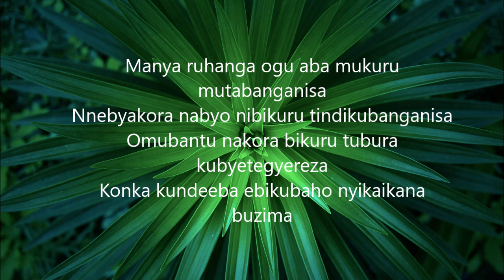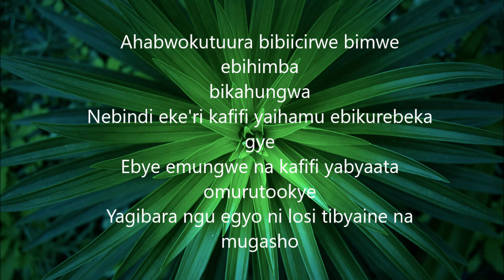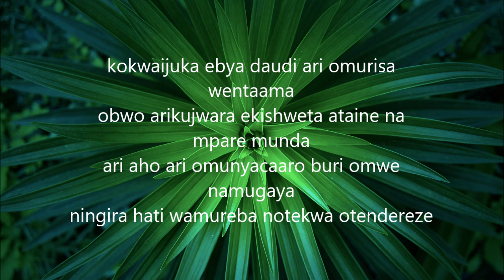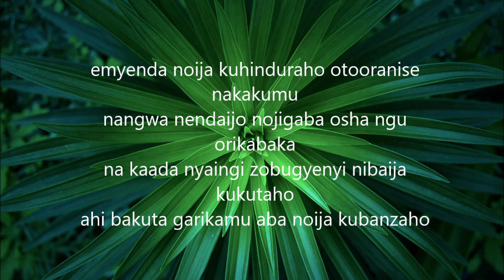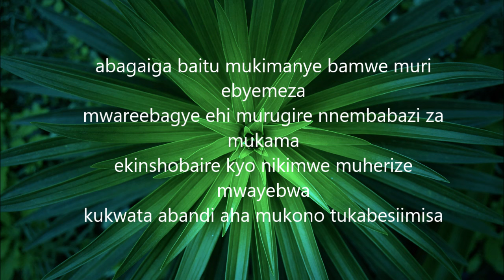Ebyemeza By baingana Geoffrey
Gospel ug